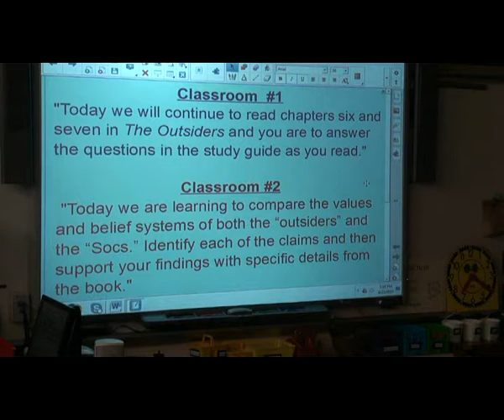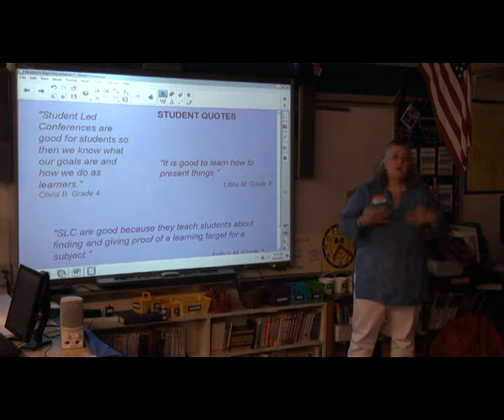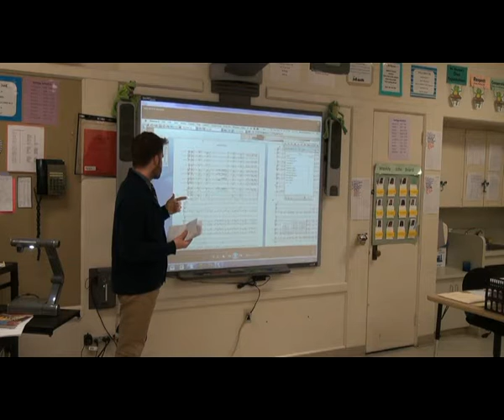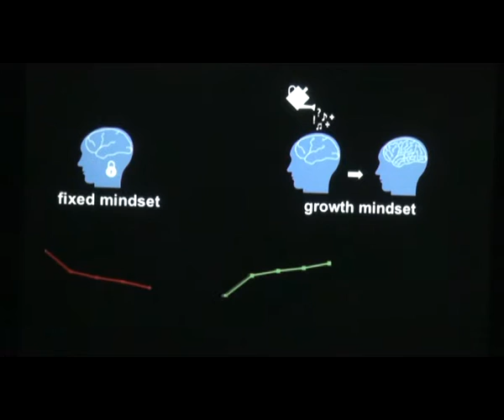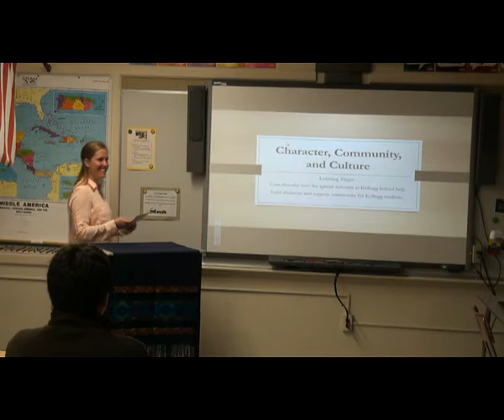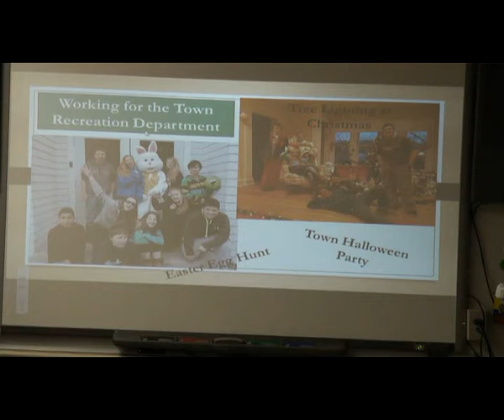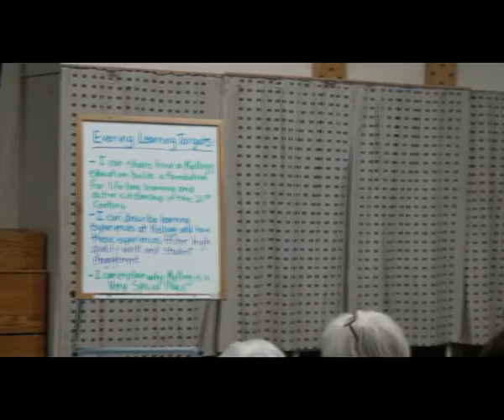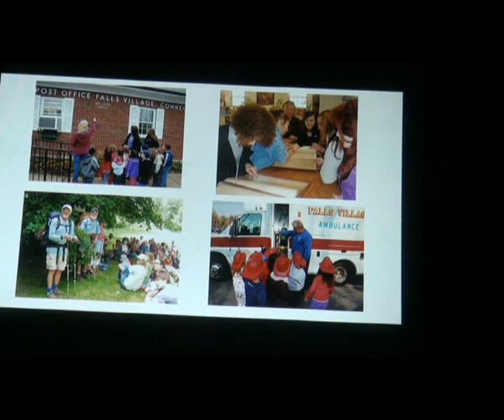Discover Lee H Kellog School Night April 23